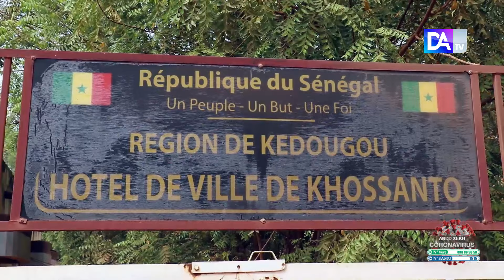Des pompes manuelles pour près de 5000 hts, des km par jour pour avoir de l'eau: Khossanto crie sa